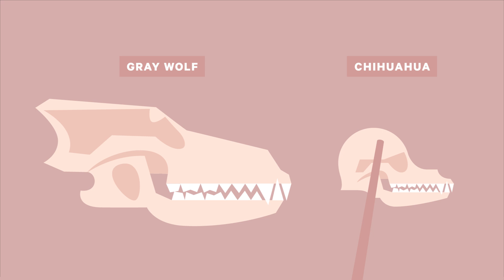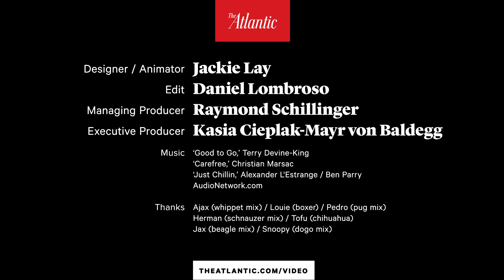The Origin of Dogs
How and when did wild wolves turn into domestic pets? Science tells us that humans were behind the domestication of what is now man’s best friend—but the timeline of the transformation has always been mysterious. In this video, Atlantic science writer Ed Yong explains the surprising origin of dogs in light of new research.

Authors: Jackie Lay, Daniel Lombroso, Ed Yong